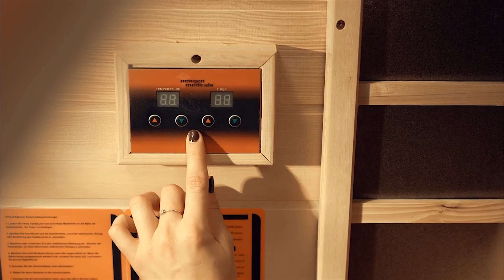Endlich eine Sauna, in der ich nicht andere Menschen nackt sehen muss. :D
Auf der Suche nach einzigartigen, ausgefallenen Geschenken? Hier wirst Du garantiert fündig

In Skandinavien wohnen die Weltmeister im Saunieren: Soweit muss man aber nicht reisen, denn mit dieser Infrarot-Holzsauna holt ihr euch eure Wellness-Oase direkt ins Haus! Die kompakte Schwitzstube passt in jede Wohnung. Trotzdem findet eine Person bequem darin Platz ideal um nach einem langen Arbeitstag so richtig zu entspannen! Die Infrarot-Strahlung erwärmt Ihren Körper von innen heraus.